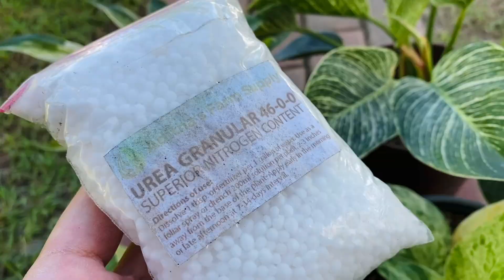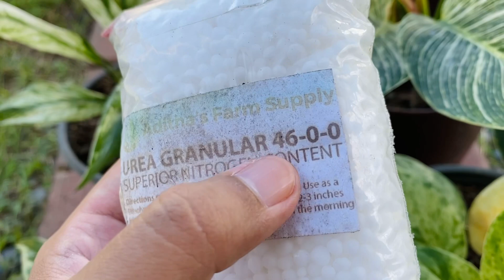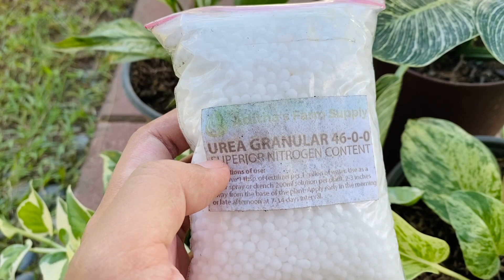3 MISTAKES SA PAG AALAGA NG VARIEGATED PLANTS | Plant Care for Beginners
Mga bagay na hindi dapat ginagawa sa halaman na may variegation.

Tara, halaman!